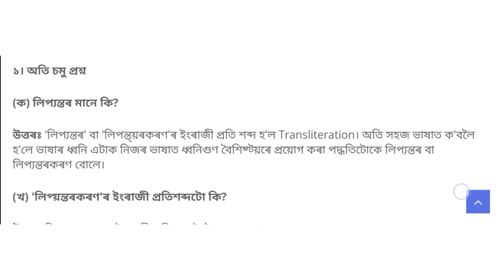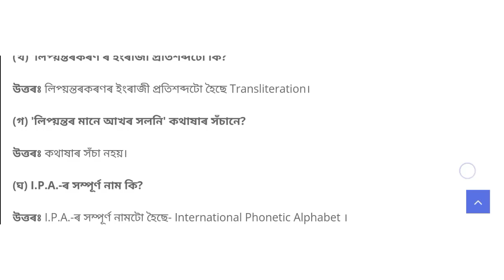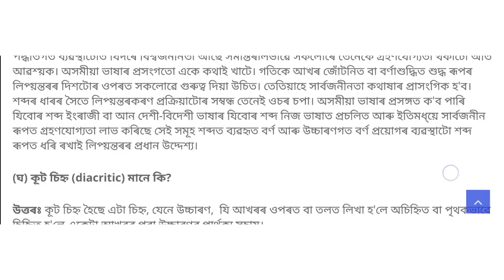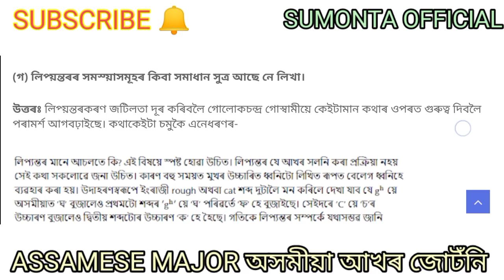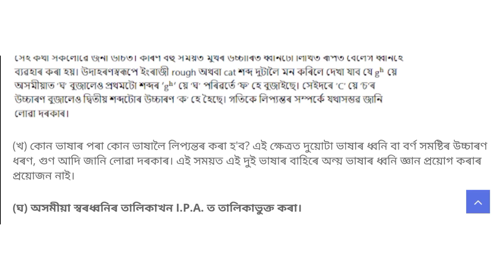BA 6TH SEMESTER ll ASAMESE MAJOR ll অসমীয়া আখৰ জোঁটনি ll (৪ৰ্থ গোট) লিপ্যন্তৰ পদ্ধতি আৰু প্ৰয়োগ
BA 6TH SEMESTER ll ASAMESE MAJOR ll অসমীয়া আখৰ জোঁটনি ll (৪ৰ্থ গোট) লিপ্যন্তৰ পদ্ধতি আৰু প্ৰয়োগ ll QUESTION ANSWER BY SUMONTA OFFICIAL

CBCS পাঠ্যক্ৰম:
অসমীয়া আখৰ জোটনি
কাকত নং: ASM-SE-6014
অধ্যায় সমূহৰ নাম:
১ম গোট: বৰ্ণাশুদ্ধিৰ কাৰণ

৪ৰ্থ গোট: লিপ্যন্তৰ পদ্ধতি আৰু প্ৰয়োগ